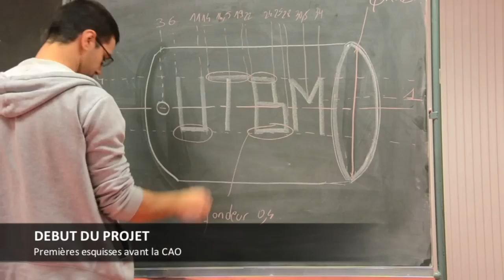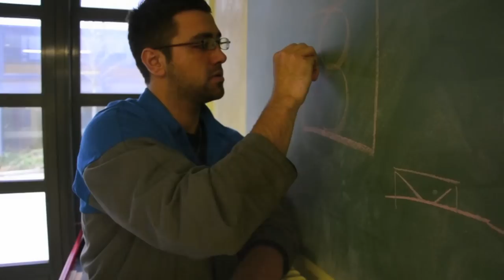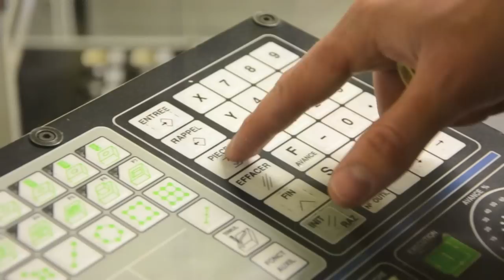Projet BAMBOO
Projet réalisé dans le cadre de l'UV QP 55 - Management de Projet

Département : Ingénierie et management des systèmes industriels de l'UTBM

© UTBM - Léopold Reiter - Soheyl Azarnia - Quentin Pierson - Anthony Chaintreau